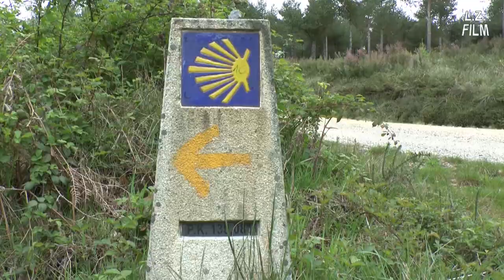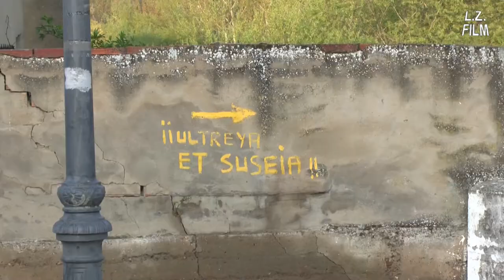Camino de Santiago 2014 (Trailer)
Algunos momentos en mi camino de Santiago en el año 2014 que me llevó desde Madrid pasando por Segovia, Valladolid, León, Oviedo y Lugo hasta Santiago de Compostela: Pueblos y ciudades, encuentros con otros peregrinos, en los montes de la Sierre Cantábrica, niebla, sol y lluvia... Un trailer para mis próximos videodiarios del camino de Santiago que van a salir dentro de los próximos 12 meses (¡ojalá!)... ;-)

Wanderlust? Trailer for my Way of St. James film in 2014 [quite soon on this channel, yeah! ;-)]: Some moments on my last Camino that led me from Madrid, passing Segovia, Valladolid, Leon, Oviedo and Lugo to Santiago de Compostela: villages, towns and cities, encounters with other pilgrims, in the mountains, fog, sun and rain...

Trailer für meinen 2014er Jakobsweg-Film [bestimmt recht bald auf diesem Kanal, jawohl ;-)]: Eine Momentaufnahmen von meinem letzten Camino, der mich von Madrid aus überSegovia, Valladolid, Leon, Oviedo und Lugo nach Santiago de Compostela geführt hat: Dörfer und Städte, Begegnungen mit anderen Pilgern, in den Bergen, Nebel, Sonne und Regen...